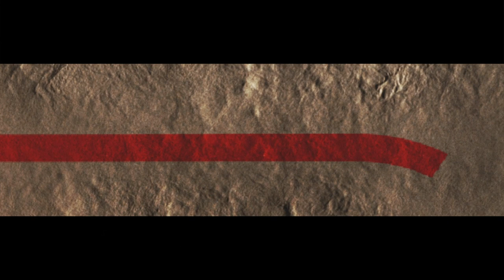By Faith | Igniter Media | Worship Intro Church Video & Service Opener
A Worship Intro video created in coordination with Worship Together for the Worship Together Conference 2019.

Capture your church’s attention and begin the process of engaging their hearts with this dramatic worship opener based on Hebrews 11 & 12.

"Therefore, since we are surrounded by such a great cloud of witnesses, let us throw off everything that hinders and the sin that so easily entangles.

And let us run with perseverance the race marked out for us, fixing our eyes on Jesus, the pioneer, and perfecter of faith.

For the joy set before him he endured the cross, scorning its shame, and sat down at the right hand of the throne of God.

Consider him who endured such opposition from sinners, so that you will not grow weary and lose heart." (Hebrews 12:1-3)

Thanks for checking out the Igniter YouTube Channel!

If you’re reading this, chances are, you may be a church leader—with more than enough on your plate—with too much stress and too little time—looking for creative resources to help.